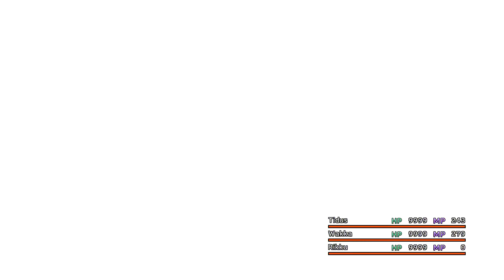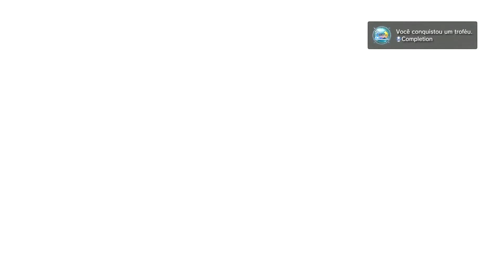FFX HD Defeat Penance Sem usar Zanmato + Trofeu escondido + Platina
Falai ai seus viciado tudo em riba ?? como falado no vídeo deixarei aqui como pegar os itens para customizar...

Dica: enfrentem os monstros que listarei através da própria monster arena para não perder tempo esperando ser desafiado pelo monstro desejado...

Auto Haste = 80 chocobo wing
como conseguir ?? usa Skill Bribe no monstro "MACHEA"
localizado em, omega ruins custo do Bribe 360,00 gil para 40~60 chocobo wings

Auto Protect = 80 light curtain
como conseguir ?? pra mim melhor método é dando steal ou mug (roubo) no Ironcland.. da para fazer 4 roubos de 4x light curtains ou seja 16 por luta é bem rápido ^^

Defense 20% = 4 Blessed Gem
como conseguir ?? matando o Cactuar King na monster arena dropa 6 por luta e só usamos 4 para customizar ele morre com 2 hit´s de 99,999

Auto Potion = 4 Stamina tablet
se vc ja estiver no Penance ira ter sobrando esse item no inventario

e por Ultimo X-Potion .. só usar Bribe no monstro Valaha encontrando na caverna do Yojimbo 160,00 gil´s ganha em torno de 40~50